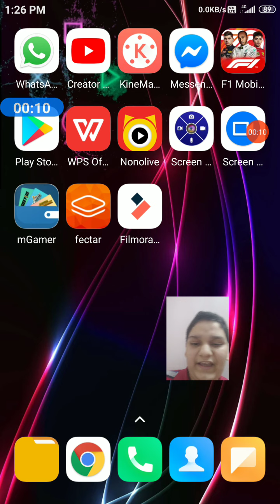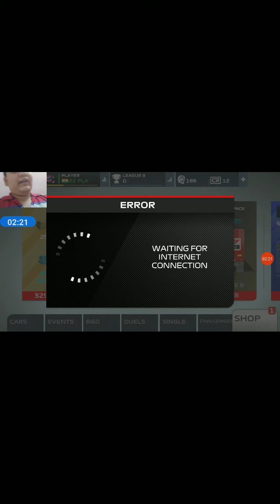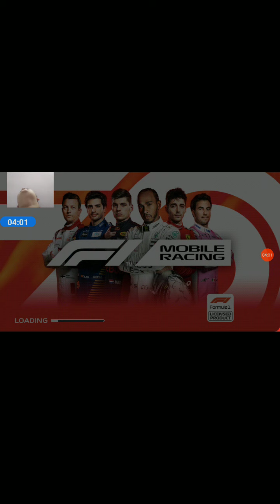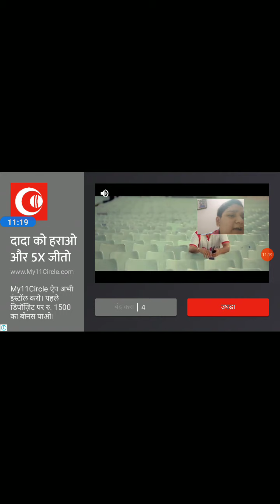Plain new game formula 1 mobile racing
Hey what you guys are going to play and new and exciting game which is known as formula 1 mobile racing . it will be and exciting experience to play in gym which was first in playstation 4 and other console
link to download formula 1 mobile racing:-